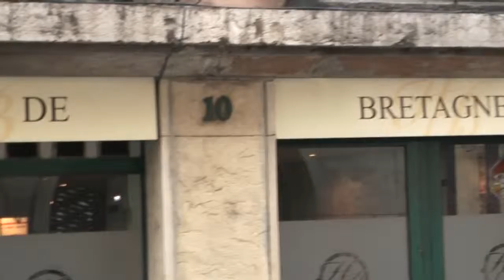Hôtel de Bretagne Lyon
Situé en plein centre de Lyon, au coeur de la presqu'île, l'hôtel de Bretagne vous propose 30 chambres pour une à quatre personnes. Toutes les chambres sont équipées de salles de bains avec douche et toilettes, d'un téléphone et d'une télévision. Entre Rhône et Saône, l'emplacement privilégié et central de l'hôtel de Bretagne vous offre l'accès à une grande variété de restaurants, de commerces et de salles de spectacle